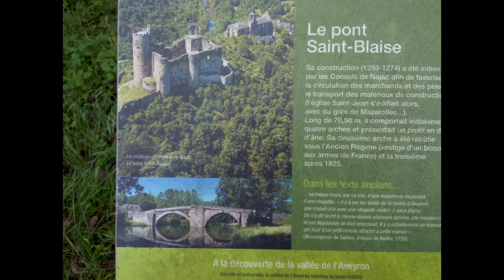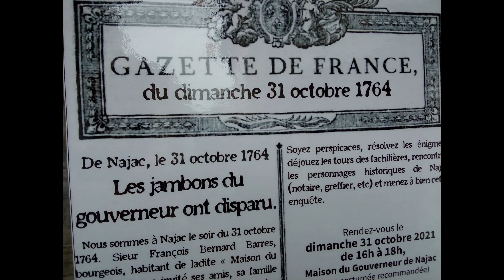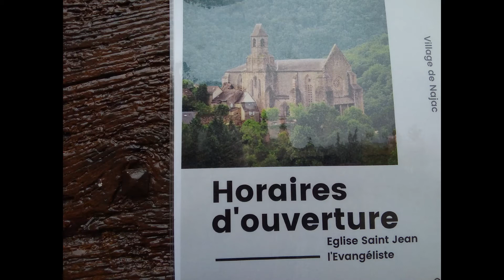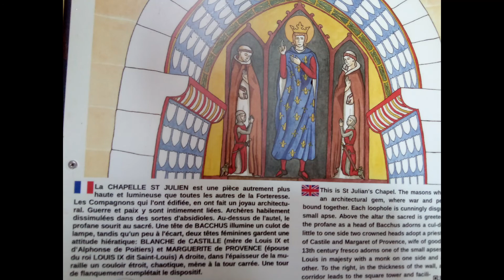Najac 10 2021